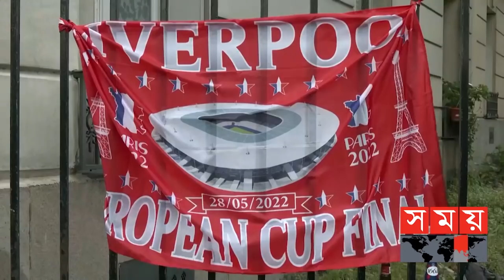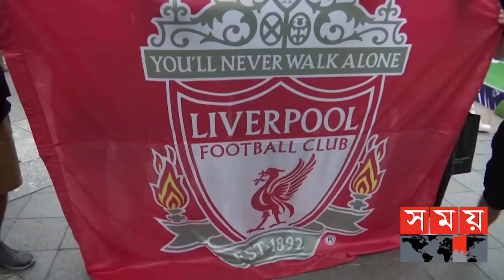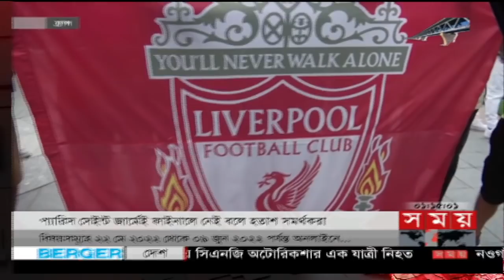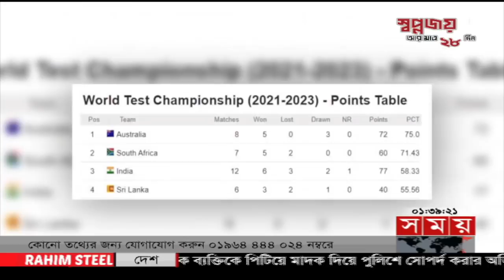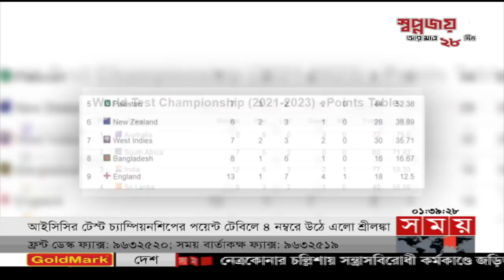ইউরোপ ক্লাব শ্রেষ্ঠত্বের মহারণে শিরোপা নিষ্পত্তি আজ | Sports News Bulletin | UEFA Champions League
ফাইনালে লিভারপুলের প্রতিপক্ষ রিয়াল মাদ্রিদ। আইসিসি এফটিপিতে জায়গা পেয়ে উচ্ছ্বসিত বাংলাদেশ নারী দল। বেশি বেশি ম্যাচ খেলার সুযোগ কাজে লাগাতে প্রস্তুত নিগাররা।